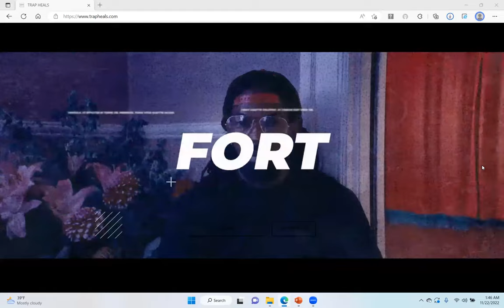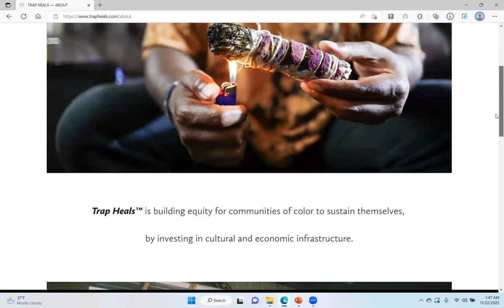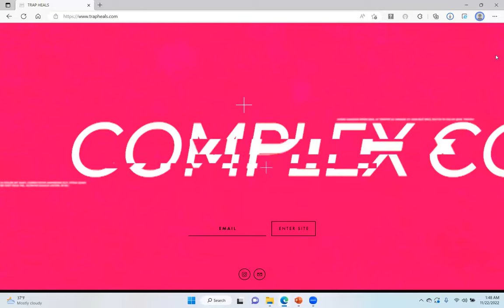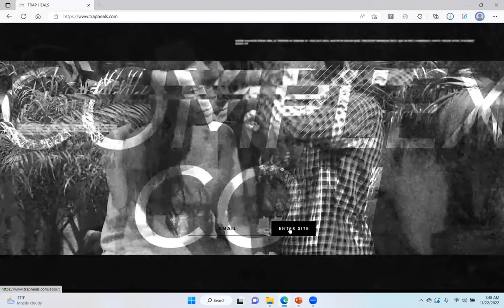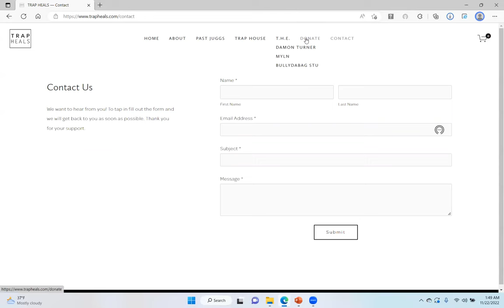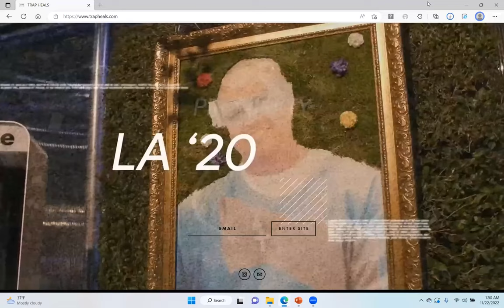Why did Damon Turner receive $969,459 from the Black Lives Matter Global Network Foundation?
Why did Patrisse Khan Cullors pay Damon Turner $969,459 from the Black Lives Matter Global Network Foundation?

Possible answers ...
Damon Turner is her ex-boyfriend and the father of her son.